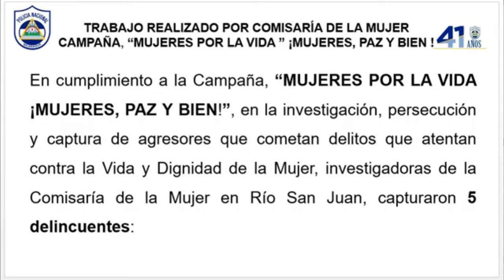Policía Nacional presenta resultados contra la delincuencia en Río San Juan